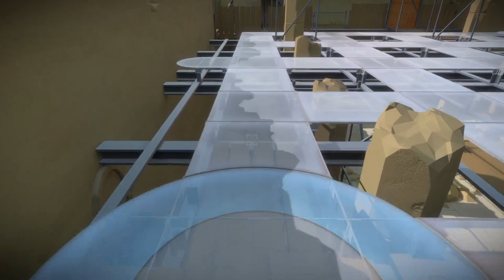Completing the Keep in The Witness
two four-in-ones!